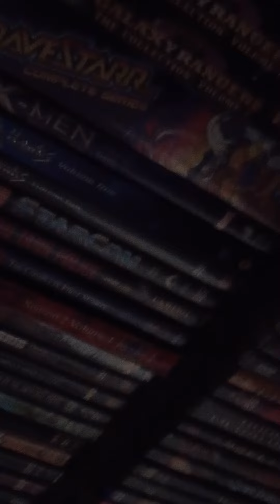Anna&Ezio ghost trackers